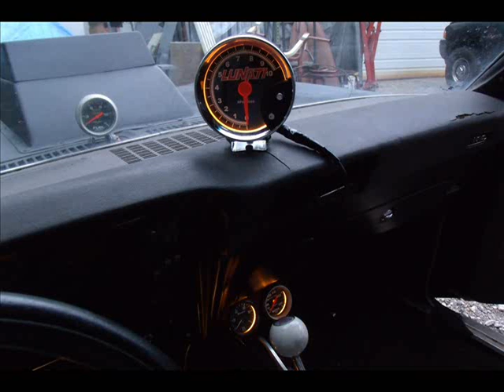SKULL GARAGE...THE NOVA PROGRESS PART 4